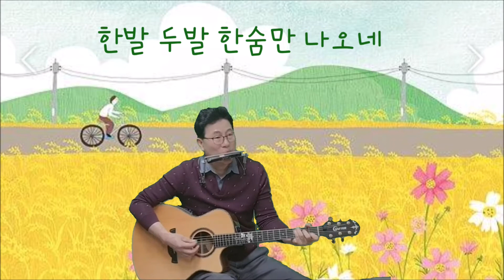85.제임스정의7080하모니카콘서트곡집/ 삼포가는길(C). 윤준석